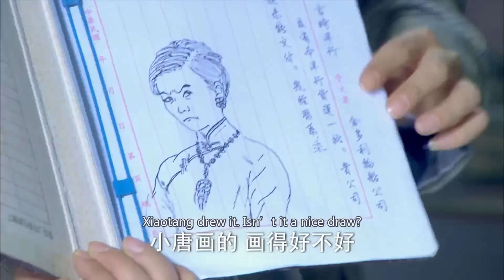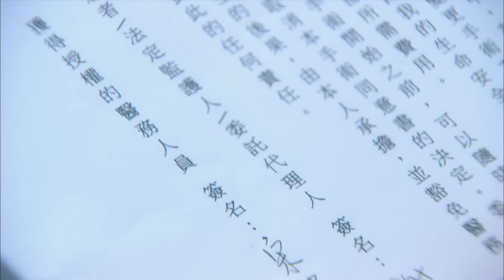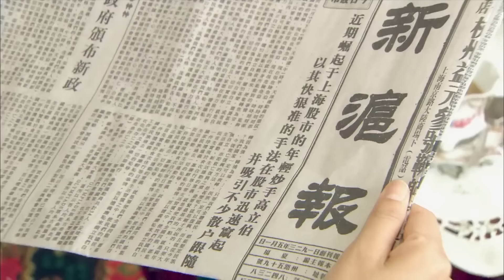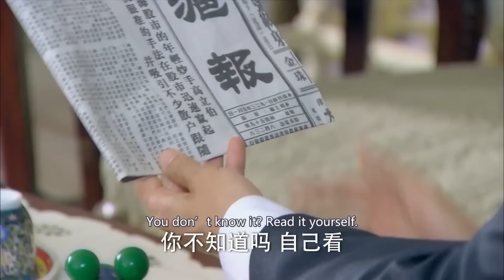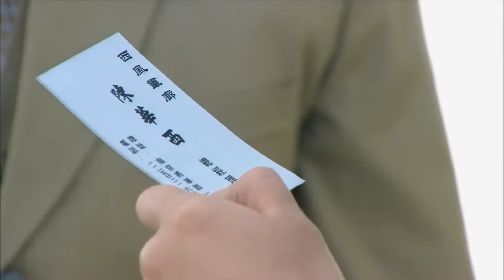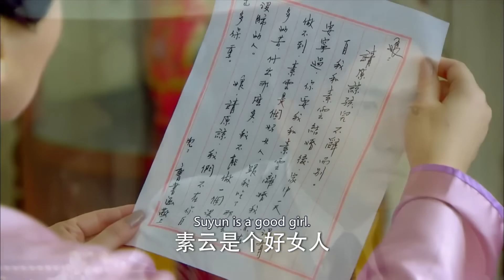《上海花》20：丈夫意外失憶，成了別人的丈夫，不滿月的兒子也被搶走，農村女與大小姐的爭搶，愛情，家庭，事業一一失去......(胡静 翁虹 于毅 馨子 翟天临 )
《上海花》主演：胡静 翁虹 于毅 馨子 翟天临 劇情：前来上海探亲的贫家女杨素云与唐家二 少爷唐书涵因为郊外遇险发生了感情。书涵还家后，素云发现自己怀有身孕， 善良而坚强的她独自将孩子生下。后书 涵找到素云，冲破母亲陈曼青的重重阻 碍与刁难，离家出走与素云过起贫苦的 日子。书涵是个不成器的画家，素云虽 大字不识，但却义无反顾的努力赚钱支 持书涵的绘画事业，为他吃尽苦头也不 觉委屈。谢佳音年少时和佣人秋香的儿 子陈致远相爱，因为佳音父亲的反对， 致远跳海殉情而亡，佳音对致远一往情 深，念念不忘。面对和致远长得一模一 样的书涵，佳音自私地想要倾尽所有得到他的爱，但书涵与素云感情深不可分。素云最终得到了婆婆的认可，几个年轻人也领悟了爱的真谛，收获了各自的幸福。